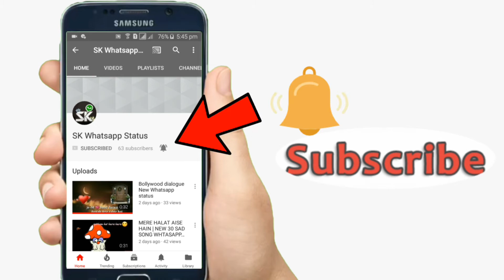Jo Hud Tu He Badal Gya Te Mai Mar He Jawangi New Punjabi What's app status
Jo Hud Tu He Badal Gya Te Mai Mar He Jawangi whatsapp Status Jo Hud Tu He Badal Gya Te Mai Mar He Jawangi punjabi song Jo Hud Tu He Badal Gya Te Mai Mar He Jawangi full song Qismat punjabi song deep money